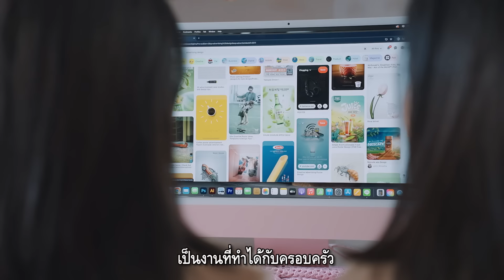ลูกสาวทำรถบ้านเป็น “ออฟฟิศเคลื่อนที่” พาพ่อแม่ไปเที่ยวด้วยทุกที่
สิ่งที่พ่อแม่ต้องการจากเรามากที่สุดคือเวลา
แต่ไม่มีลูกคนไหนให้ได้ … นั่นคือเหตุผลในการตัดสินใจลาออกจากงาน
เพื่อได้อยู่กับครอบครัวในวันที่เวลายังเหลืออยู่
มนุษย์ต่างวัยพามารู้จักกับ คุณ "ขวัญข้าว และ ข้าวหอม ไม้พลวง" พี่น้องฝาแฝดวัย 45 ปี ที่ตัดสินใจลาออกจากงานประจำเมื่อ 5 ปีที่แล้วเพื่อมาทำอาชีพคอนเทนต์ครีเอเตอร์ จนเกิดไอเดียเปลี่ยนรถบ้านให้กลายเป็นออฟฟิศเพื่อพาพ่อแม่ออกไปทำงานด้วยกันในทุกที่
แม้ตอนตัดสินใจลาออก หน้าที่การงานของทั้งคู่ก็กำลังเติบโต ไปข้างหน้า แต่สิ่งที่เกิดขึ้นคือกลับมีเวลาได้คุยกับครอบครัวน้อยลง เริ่มไม่มีเรื่องที่คุยกันได้เพราะเหมือนอยู่กันคนละโลก คนละสังคมกับพ่อแม่ สิ่งที่ลูกสังเกตุเห็นคือชีวิตประจำวันของพ่อกับแม่ในวันที่อายุมากขึ้นวนเวียน จำเจ มีแค่การอยู่บ้านและรอลูกกลับบ้านเพียงเท่านั้น
เพราะไม่อยากเสียดาย แล้วมาพูดทีหลังว่ารู้อย่างนี้คงพาแม่กับพ่อออกไปเที่ยวบ้างในวันที่สายเกินไป
ทั้งคู่จึงตัดสินใจลาออกจากงานประจำ และเริ่มอาชีพอิสระนั่นคือการ เป็นวิดีโอครีเอเตอร์เพื่อที่จะเริ่มต้นการทำงานในแบยที่พ่อกับแม่มีส่วนร่วมได้และลงทุนซื้อรถตู้ เปลี่ยนให้เป็นออฟฟิศเคลื่อนที่เพื่อพาพ่อ-แม่ไปทำงานและไปเที่ยวด้วยกัน จนทำให้ชีวิตวัยเกษียณของพ่อ แม่ กระชุ่มกระชวย มีสีสันขึ้นมาอีกครั้ง
ช่องทางติดตาม 'มนุษย์ต่างวัย' เพิ่มเติม